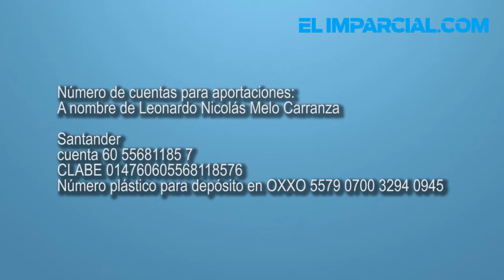Leo necesita de tú ayuda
Demostrando fuertes deseos de vivir,  a pesar de su condición y con el tiempo en contra, el bebé Leonardo Melo, a sus 4 meses, ya sostiene el biberón, juega con sus hermanitas que lo adoran.